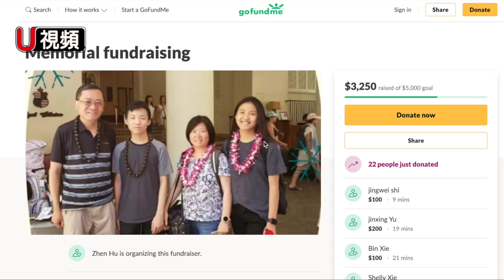死亡谷國家公園20日重大車禍 一華裔女性死亡 七人受傷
死亡的華裔女子名字為蔡偉文（音譯，Cai Weiwen）。據悉，蔡偉文和受重傷的華裔丈夫吳一新皆為亞利桑納州錢德勒（Chandler）市社區名人、某銀行高管。目前吳一新與女兒、兒子在車禍中重傷，仍在醫院中救治。